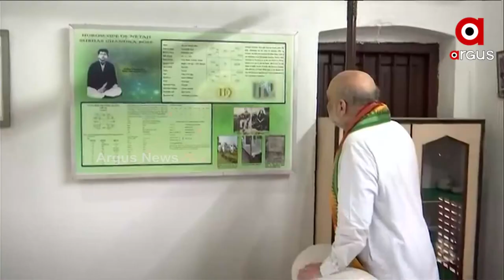ଲିଙ୍ଗରାଜଙ୍କ ଦର୍ଶନରୁ ଆରମ୍ଭ ହୋଇଥିଲା କେନ୍ଦ୍ର ଗୃହମନ୍ତ୍ରୀ ଅମିତ ଶାହଙ୍କ ଦିନ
ଲିଙ୍ଗରାଜଙ୍କ ଦର୍ଶନରୁ ଆରମ୍ଭ ହୋଇଥିଲା କେନ୍ଦ୍ର ଗୃହମନ୍ତ୍ରୀ ଅମିତ ଶାହଙ୍କ ଦିନ। ଲିଙ୍ଗରାଜ ମନ୍ଦିରରେ ମହାପ୍ରଭୂଙ୍କ ଦର୍ଶନ ପରେ କଟକ ଯାଇଥିଲେ ଶାହ। ଯେଉଁଠି ତାଙ୍କୁ ଉଚ୍ଛର୍ସ୍ବିତ ସମ୍ବର୍ଦ୍ଧନା ଦେଇଥିଲେ ଲୋକେ । କଟକ ଓଡ଼ିଆ ବଜାର ସ୍ଥିତ ନେତାଜୀଙ୍କ ଜନ୍ମସ୍ଥାନ ସଂଗ୍ରହାଳୟ ପରିଦର୍ଶନ କରିଥିଲେ କେନ୍ଦ୍ର ଗୃହମନ୍ତ୍ରୀ । ଏହାପରେ ଭୁବନେଶ୍ବରରେ ଦଳୀୟ କାର୍ଯ୍ୟାଳୟରେ ହରଘର ତ୍ରିରଙ୍ଗା କାର୍ଯ୍ୟକ୍ରମରେ ହୋଇଥିଲେ ସାମିଲ୍।